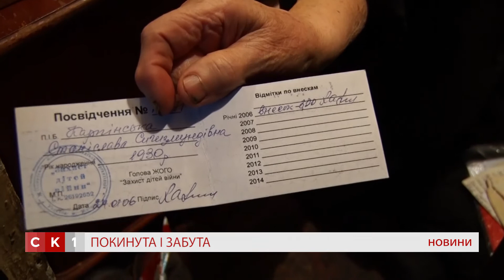Старенька жінка живе у коридорі власної квартири, просить про допомогу